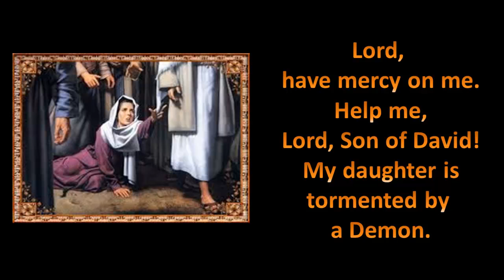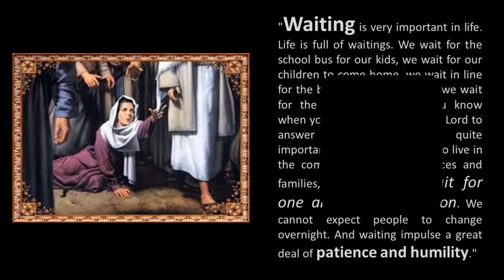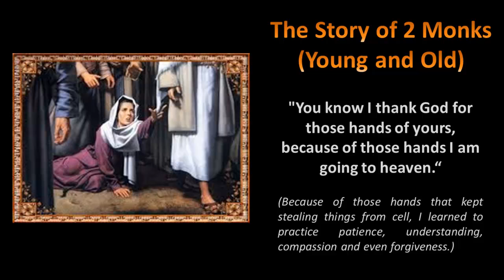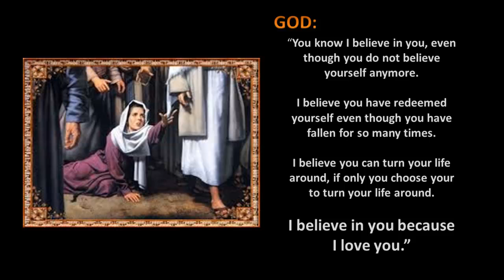A Canaanite Woman's Faith Homily by Fr Savio, OSB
20th Sunday of Ordinary Time - Year A
August 17, 2014
8:00 AM Mass
Transfiguration  Monastery, Malaybalay City, Bukidnon

Prior's Homily